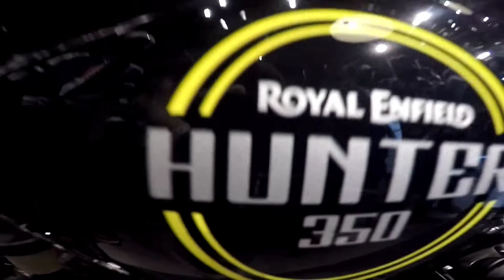Royal Enfield Hunter 350. Launch Event .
Royal Enfield launched a new motorcycle Hunter 350.
07Aug 2022 launch event was organised by Siddhi Vinayak Automobiles, Sagunamore , Danapur, Patna Division.
Hunter comes with LED indicators and crystal clear halogen headlamps.
Smaller exhaust System
Single comfortable seats
lighter than Classic 350
Easy for city rides.
Colour Combinations are excellent.